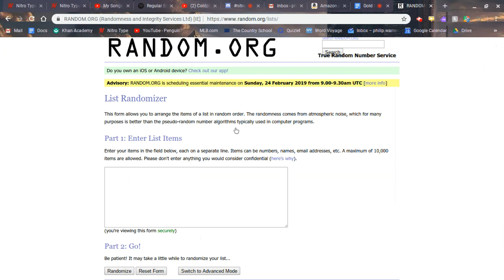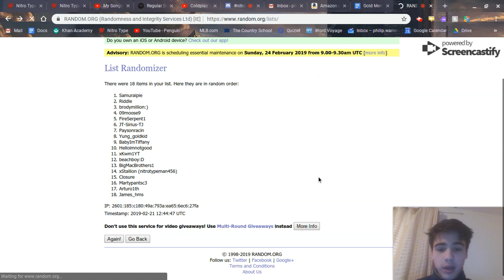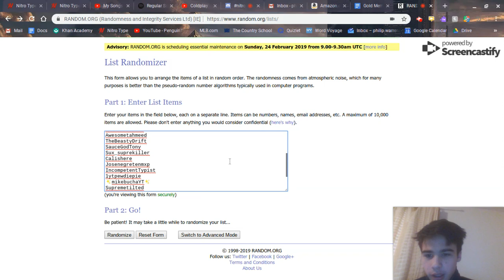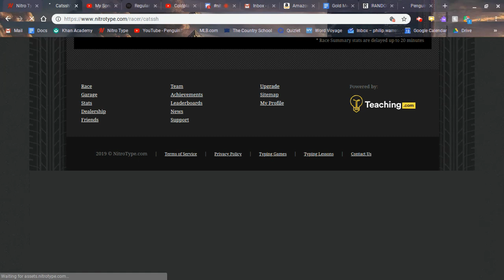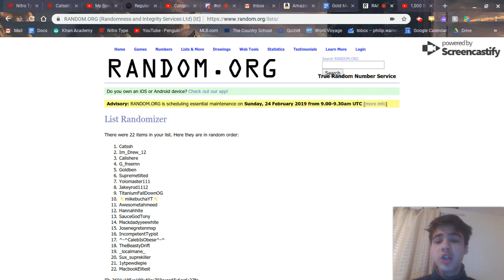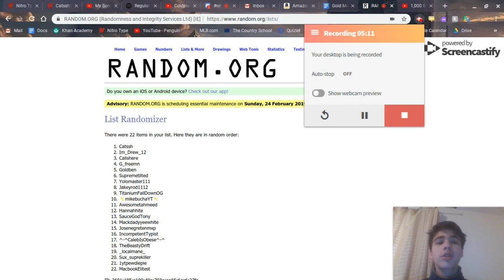WHO WON THE GIVEAWAY!!??